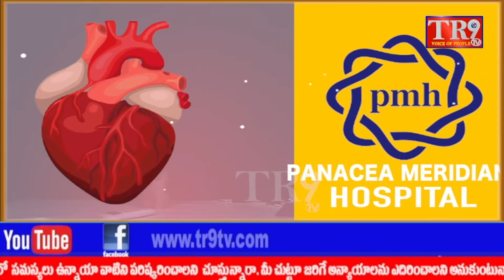చక్రాల గ్రామంలో ప్రాథమిక పాఠశాలలో మధ్యాహ్న భోజనం తిని అస్వస్థతకు గురైన విద్యార్థులు